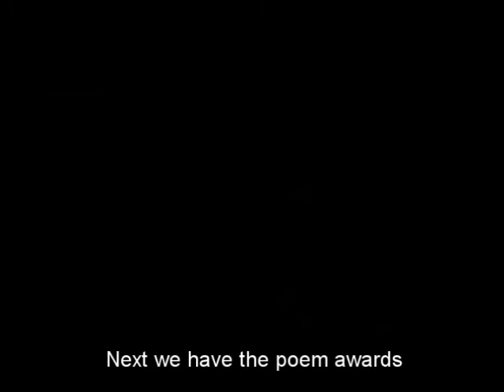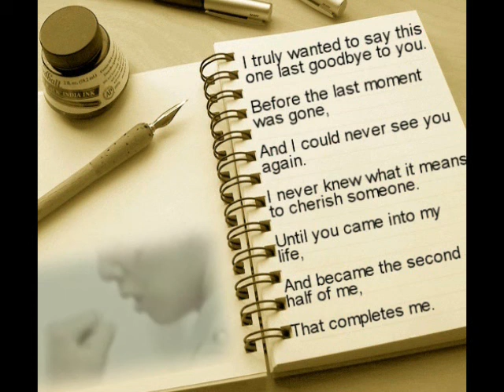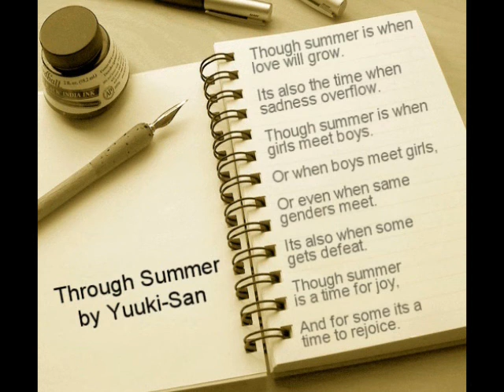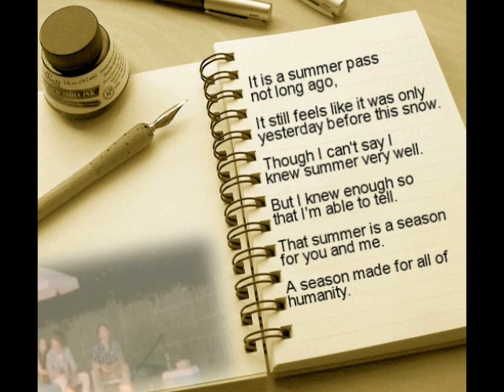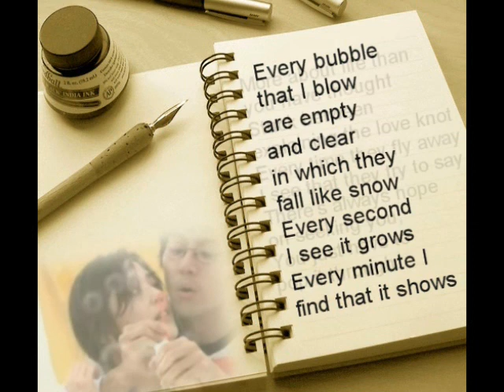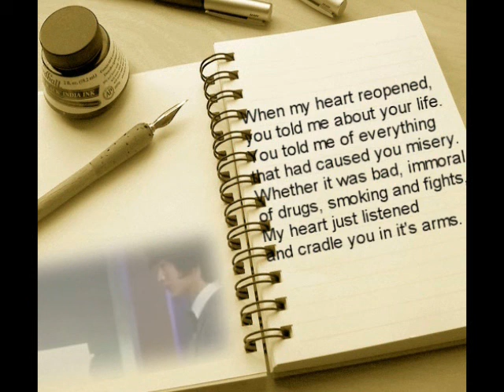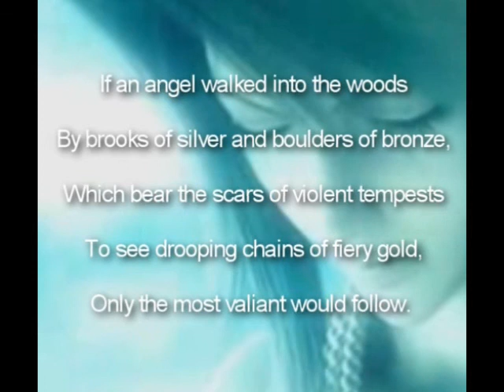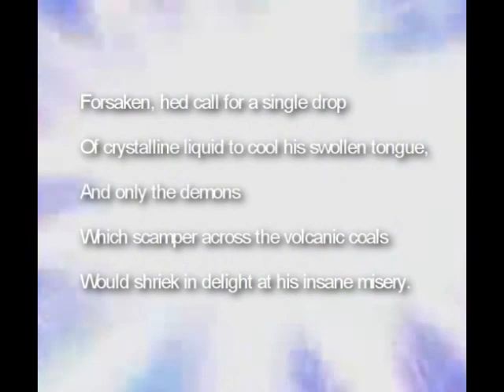Lost Shadows Award Ceremony 2 3/3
Challenges held @ lostshadows.co.nr